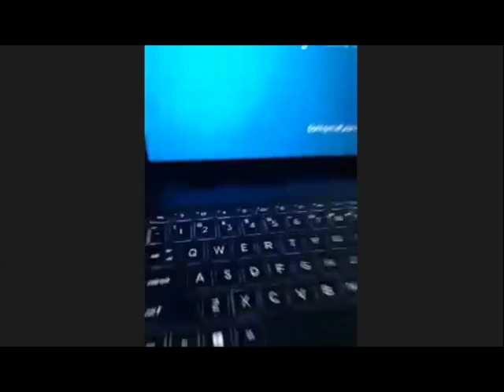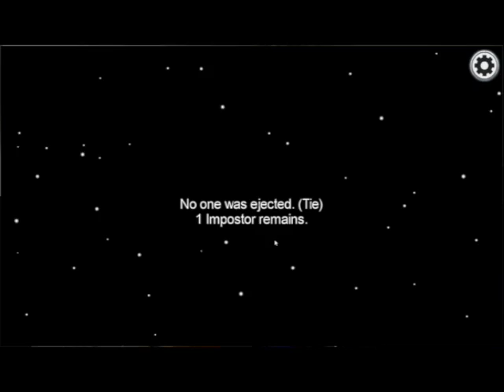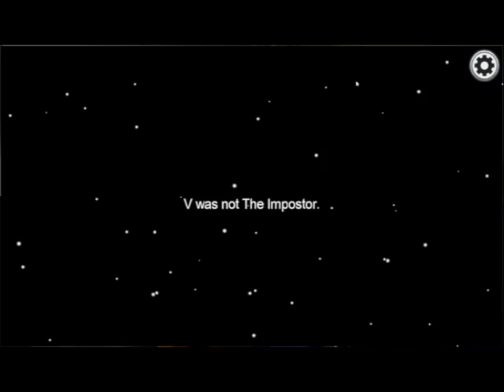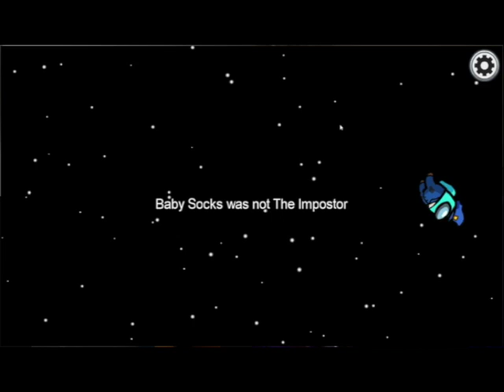AMONG US GAMEPLAY & Karim Being Karim | Zoom Call Highlights #3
We played some Among Us, but before we did, Karim “destroyed” our ears.  Enjoy!

People in the Zoom Call:

NickJoshMiguelKarim - Part 1 of videoSteven - Part 2 of video